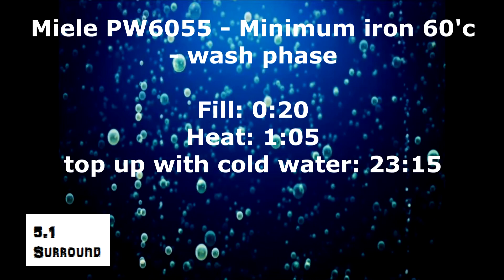Miele Proffesional PW6055 - Minimum iron 60'c (Part 2)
full wash stage of the minimum iron cycle. main wash part 2.